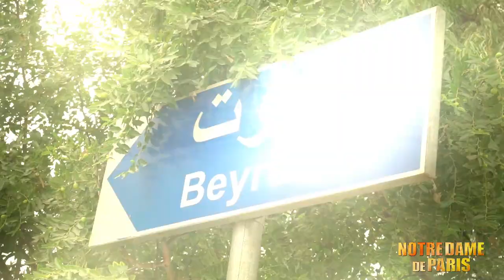Notre Dame de Paris - Flashback du voyage au Liban